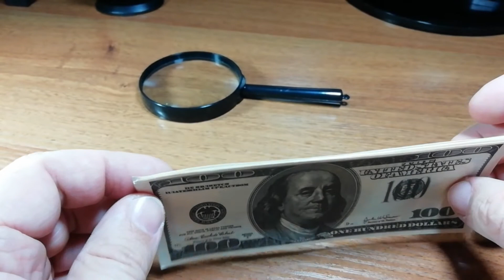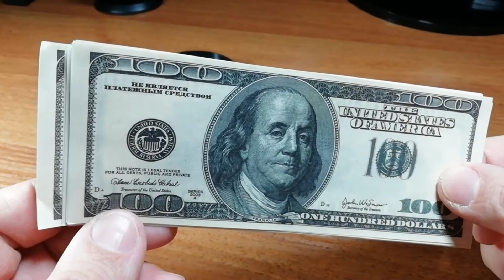Бонистика, или не бонистика? Козакоины. Не доллары!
В этом видео я расскажу, что такое козакоины и откудова они у меня появились.